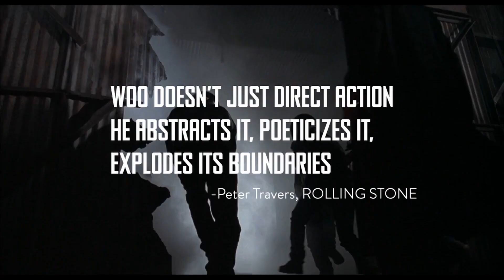HARD TARGET (1993) Trailer 2 - Black Belt Cinema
Black Belt Cinema presents John Woo's HARD TARGET Friday March 4th 9:30pm at Revue Cinema 400 Roncesvalles Ave.